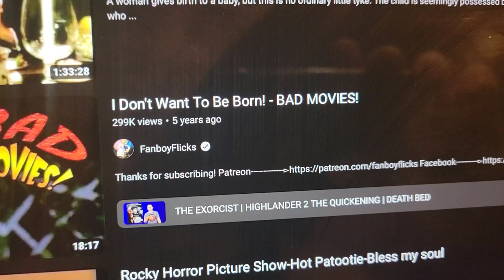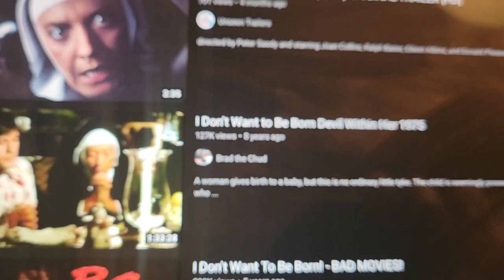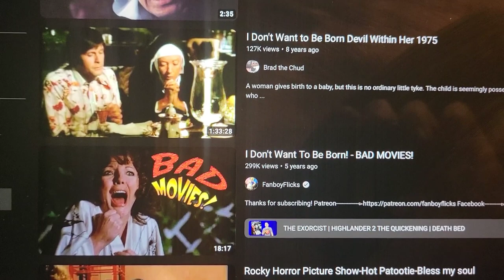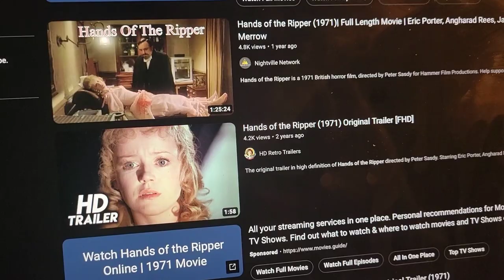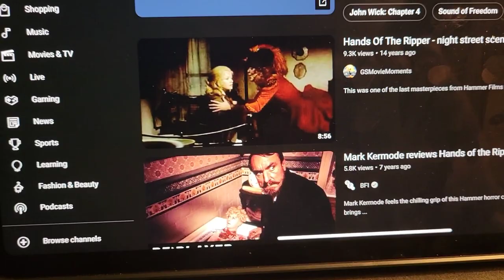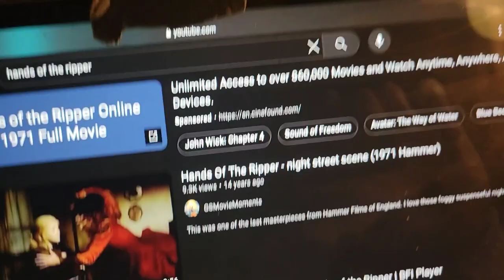I Dont Want to be Born(1975) and Hands of the Ripper(1971): Peter Sasdy's Unlikely Killers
Where women and children are the killers! The Ripper film is Hammer class, the other one is campy wtf fun!